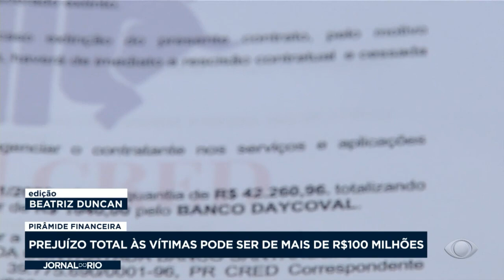Golpe da pirâmide financeira é aplicado em 13 estados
Uma quadrilha envolvida no esquema de golpe da pirâmide financeira foi alvo de uma operação da Polícia Civil. O prejuízo estimado a clientes do banco digital Autibank é de 100 mil reais.